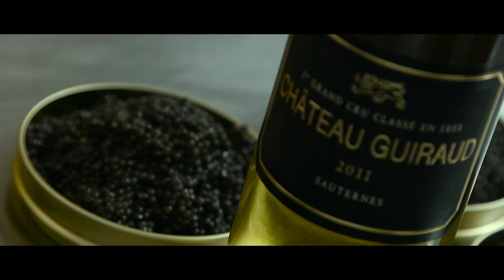Le Caviar de L'Esturgeonnière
Le Caviar Perlita de l'Esturgeonnière
Un reportage réalisé dans le cadre de notre série Artisans de Nature.
Un avant-goût de notre repas de Noël exceptionnel en décembre 2016.